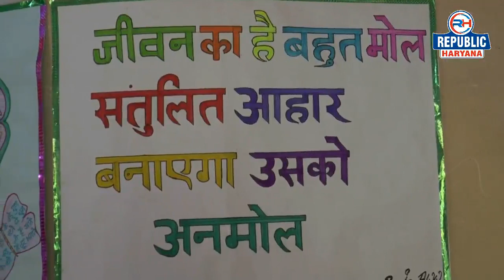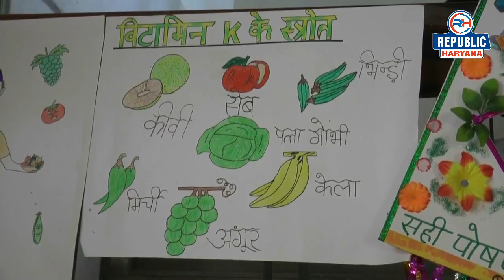Nutrition Day पर उपायुक्त ने महिलाओं से कही ये बाते | Republic Haryana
Your 'Republic Haryana' is stepping into the world of Internet. In this era of digital media, we will serve simplicity, purity, trust and clarity in the news plate. We will not make noise like horns. There will be no needless argument. We will become the voice of the public with facts and arguments rather than hullabaloo. Believe it, we will show the picture of Haryana which has been missing from the mirror of the media till now. The mood of Haryana's politics is unique. Here in the election Chashni there is such a flavor of stories that our tongue should be blown. We will bring you interesting stories of all elections and by-elections in Haryana with facts. Republic Haryana will not only highlight the government-administrative system, but will go to the bottom to solve the problem. Apart from politics, Haryana is also famous for sports and food. If you visit the flavors here, there will be a special series on sports. Issues such as farming, education, health, electricity will be 'right talk, with impunity'.